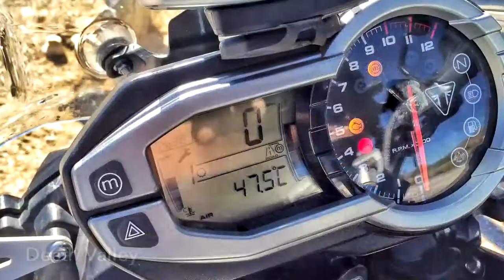2016 California "Here We Come"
Roadtrip to California !!! On two Triumph Tigers 800